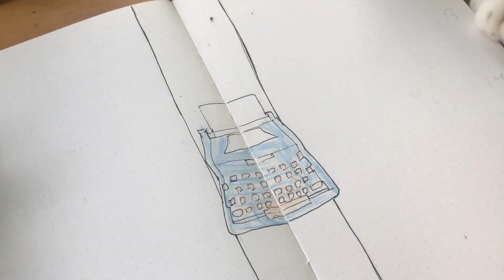weekly spread ideas for your bullet journal | July